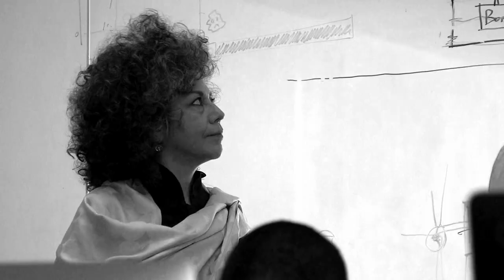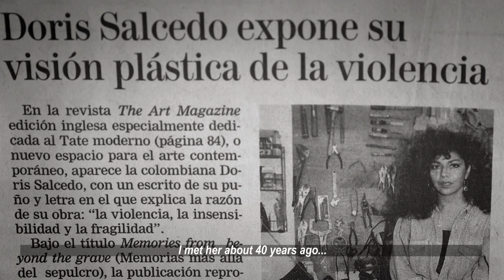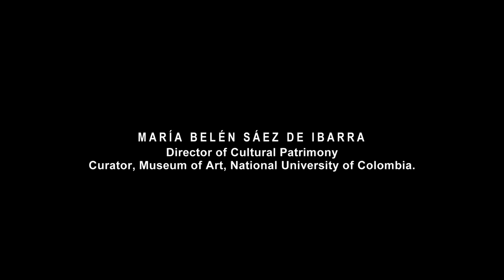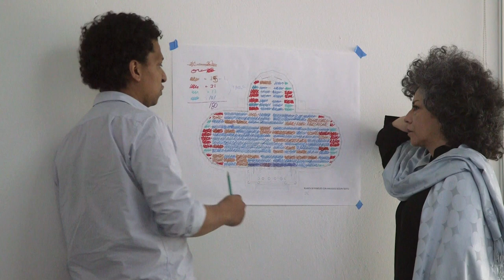Doris Salcedo - 2016 Nasher Prize Laureate